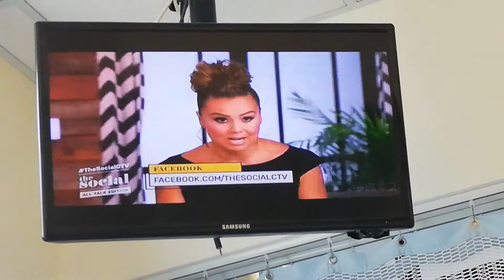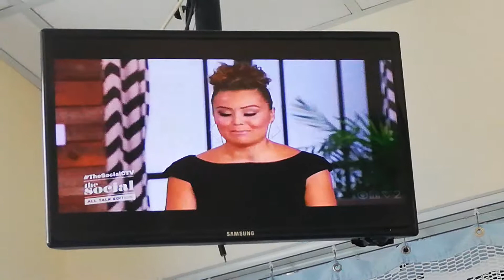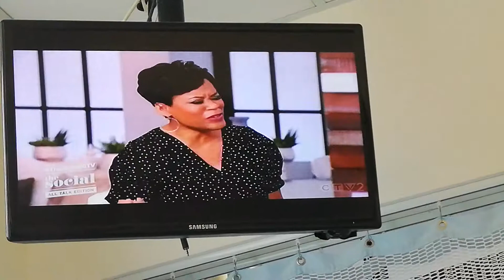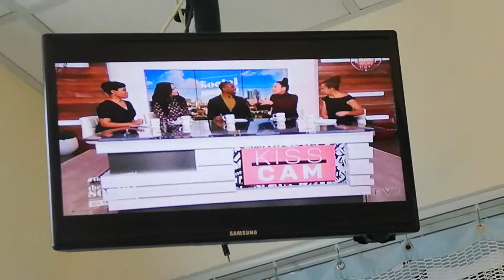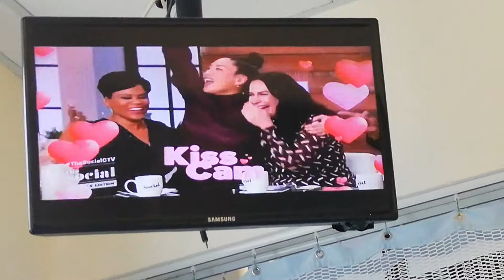THE SOCIAL - 7-2-19